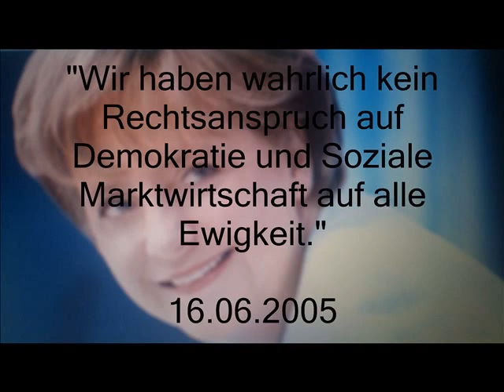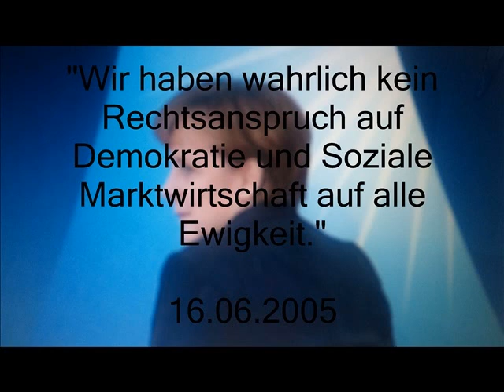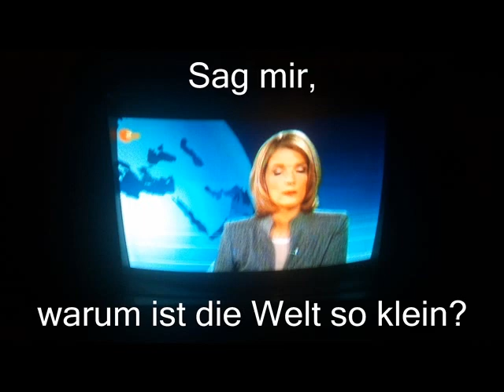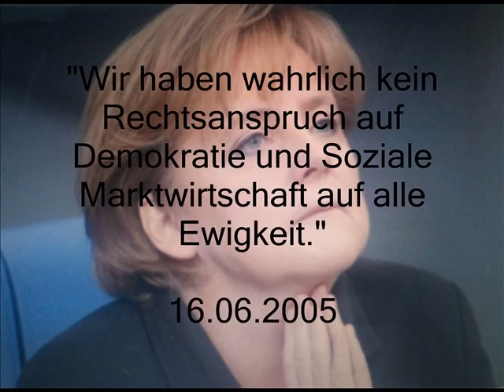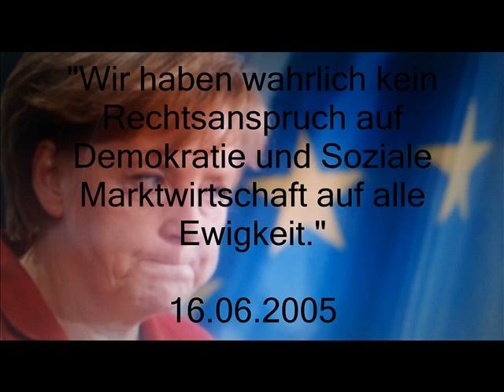Warum ist die Welt so klein - Ich möchte es begreifen können.wmv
Hätte gern eine Antwort auf diese Frage.